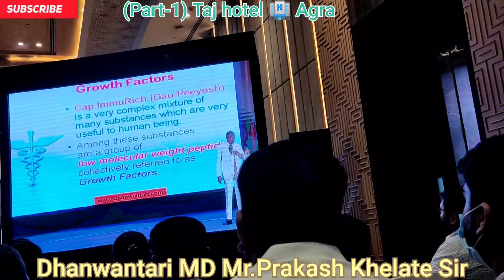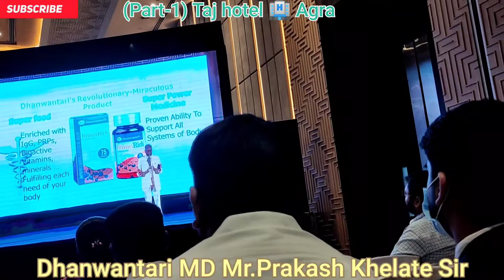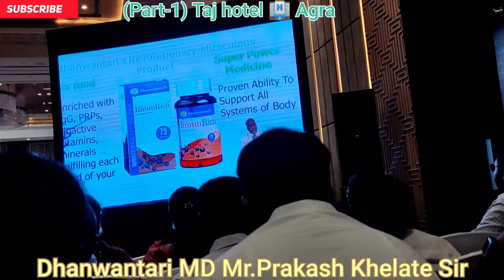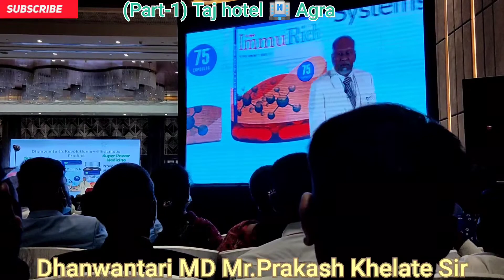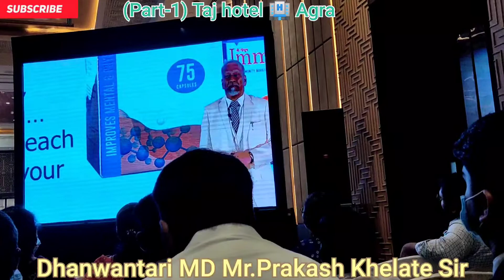Dhanwantari MD Prakash Khelate Sir(Part-1) At Taj hotel🏨Agra, Dhanwantari seminar, धन्वंतरी Programe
Agra, tajmahal
At Taj hotel 🏨 Conveniencion Agra
Agra Taj Mahal, Dhanwantari Results Mlm UAgra
Agra
Tajmahal
Taj hotel
Tata Group
उत्तर प्रदेश India

📎Webinar/Meeting Table Mini Digitek Triopod👇

Pawan Kumar vikram(उत्तरप्रदेश)
उत्तर प्रदेश India